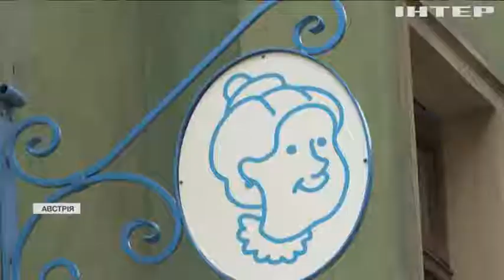За домашніми рецептами: віденське кафе залучило до роботи пенсіонерів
Там вважають - найкращі смаколики у світі виготовляють саме бабусі